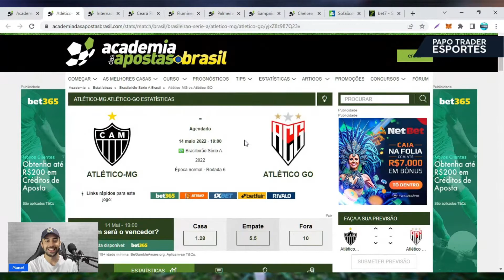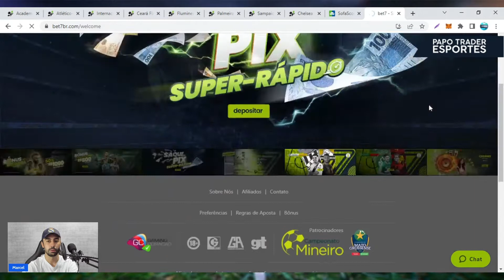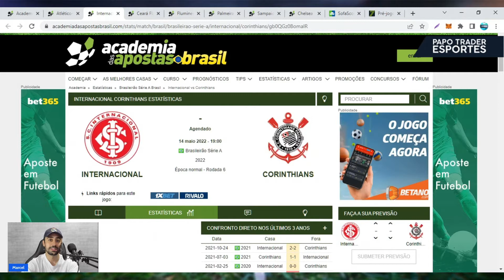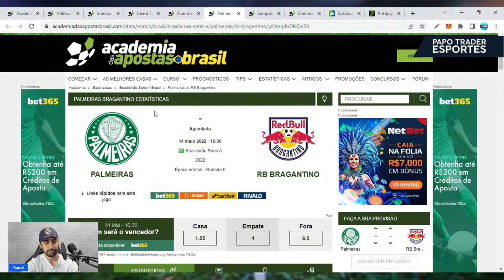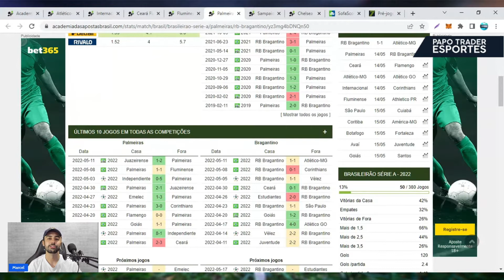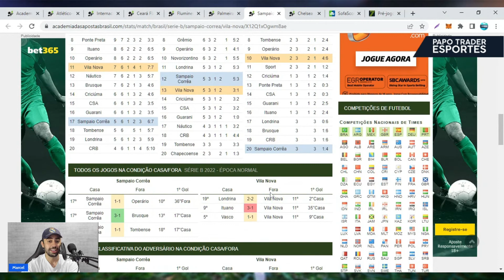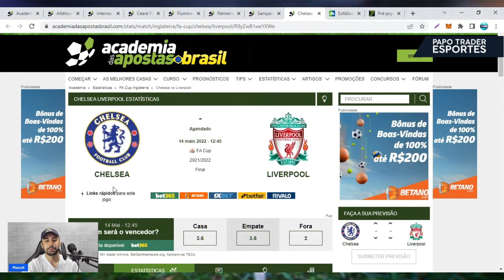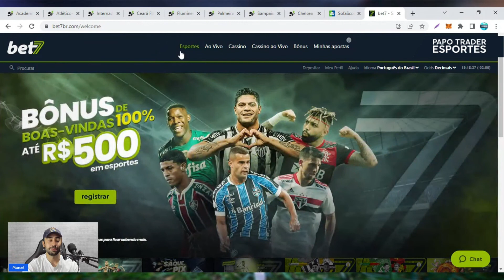PALPITES DE FUTEBOL PARA O DIA 14 05 2022 - PAPO TRADER ESPORTES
👉Seja nosso parceiro n BET7

👉BEST CORNER STATS!!!
Sempre lembrando que, para ter acesso ao melhor site de estatística de cantos do Brasil e ainda ganhar 3 dias grátis, é só se inscrever pelo link

👉Para trocar ideias, tips e entender melhor como funcionam as apostas, entre no nosso chat do telegram:

Neste vídeo de hoje mandamos dicas e palpites de jogos de futebol acreditamos que tenha valor para quem quer ganhar dinheiro nas apostas esportivas/trade esportivo ou fazer uma renda extra online.
Vamos tentar trazer bilhetes prontos para você alavancar a banca, e vamos trabalhar nos mercados de match odds e mercado de over gols, escanteios, cartões. tips